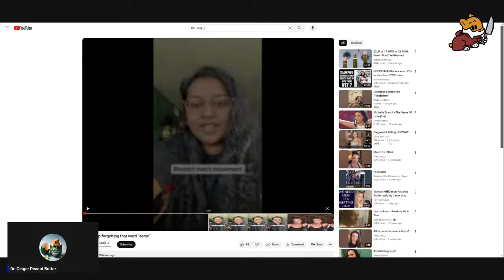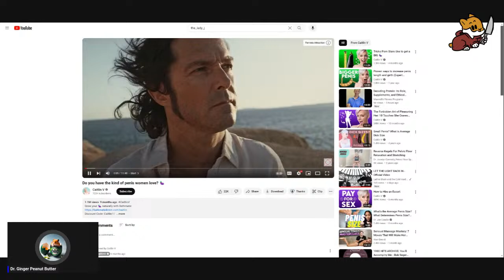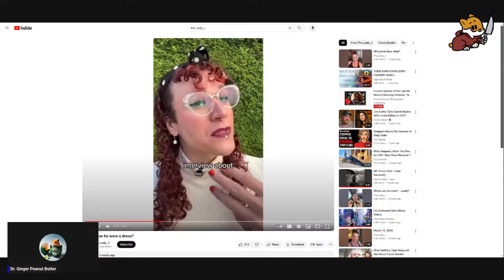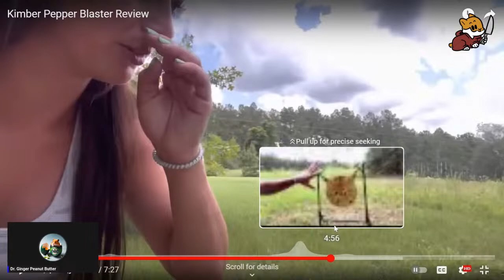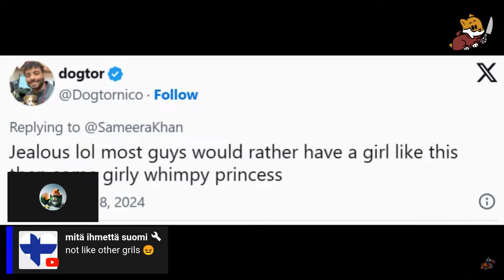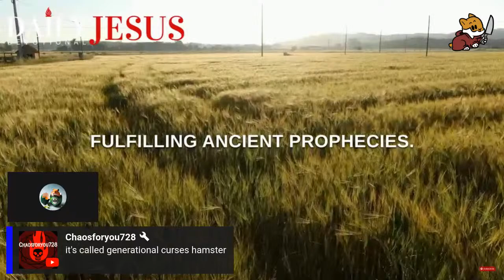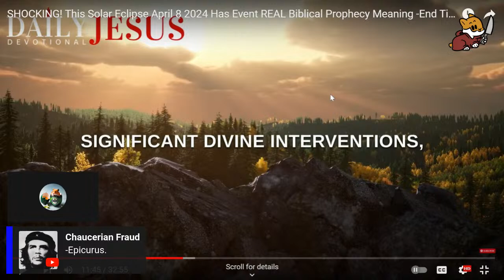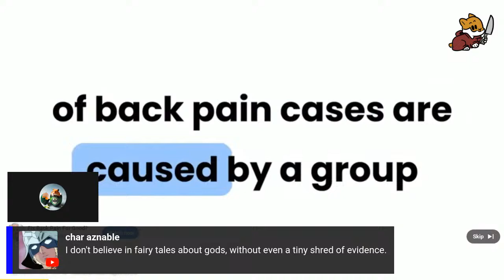Two Bee or Not Two Bee Stream! Eclipse! End of the World!